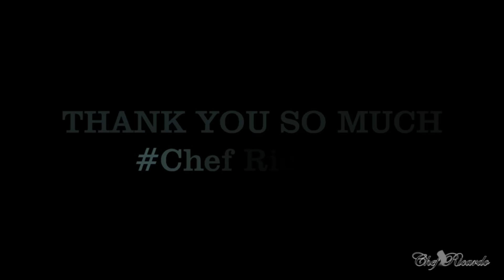Notting Hill Carnival Safety Adbite!! | Chef Ricardo Cooking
Notting Hill Carnival Safety Adbite!!